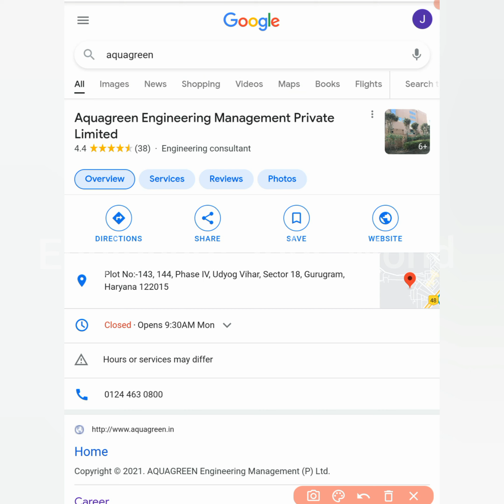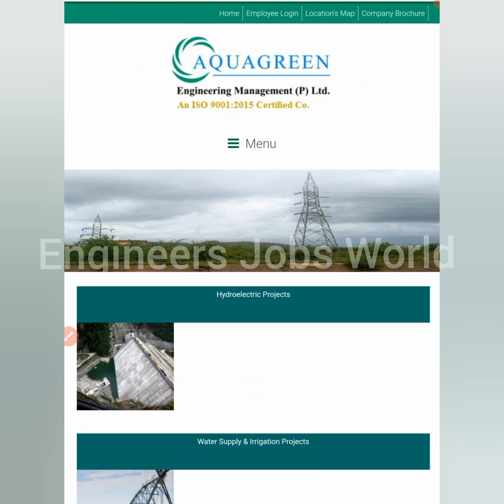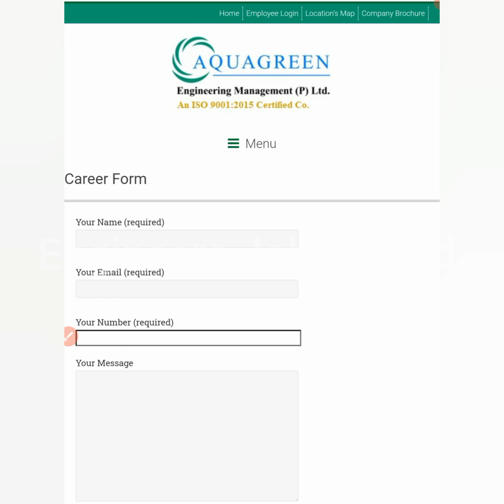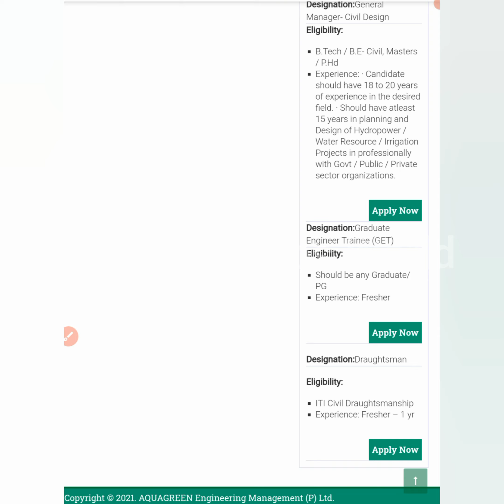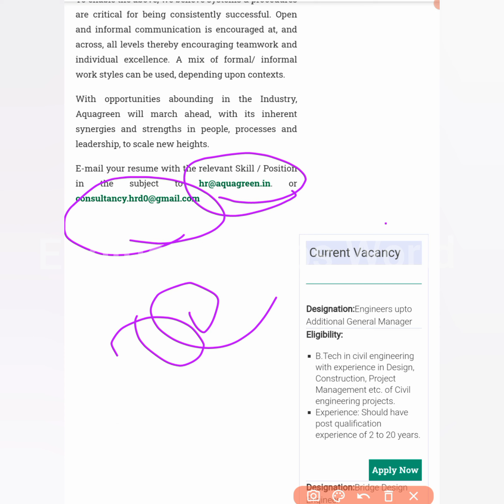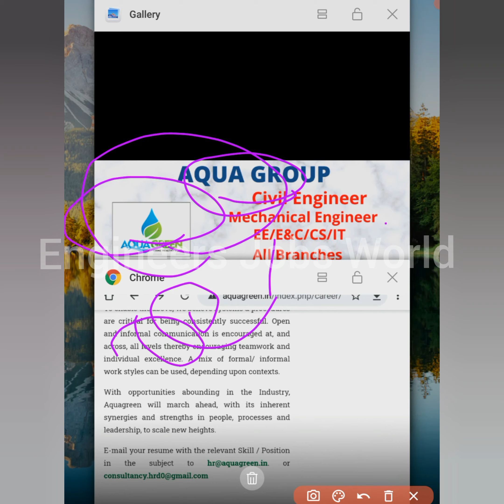Aqua Group Jobs| Civil Engineer jobs |Mechanical Engineer jobs |Electrical Engineer Jobs |All Branch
(Cover letter and Resume formats)

latest jobs,
engineers jobs
Mining Jobs,
10 based jobs
12pass jobs,
BPO jobs
Gaming Jobs,
Calling Jobs
freelancing jobs,
Backend jobs
NHAI Jobs,
Metro Jobs,
adani jobs,
IIT Jobs,
Ministry Jobs,
NPCC jobs,
Refinery Jobs,
ISRO jobs,
Railway jobs,
Adani jobs,